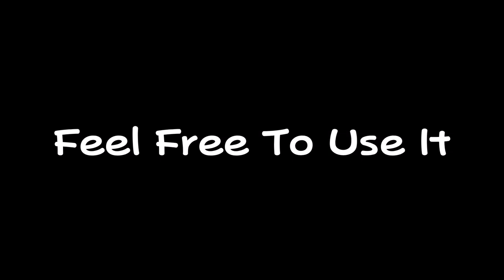Lost Sky ft. Jex - Where We Started (but it gets lower in pitch)